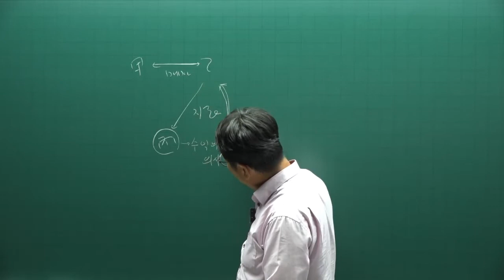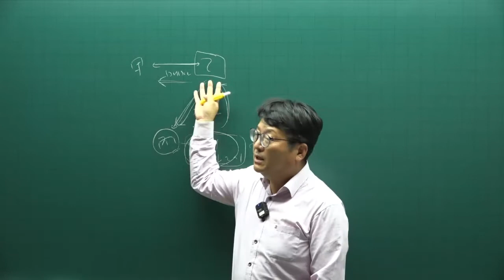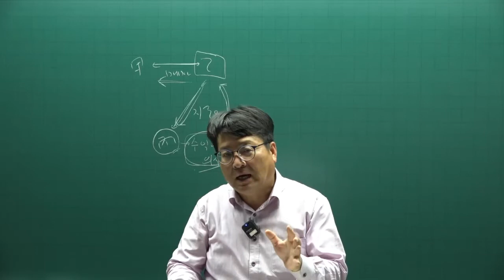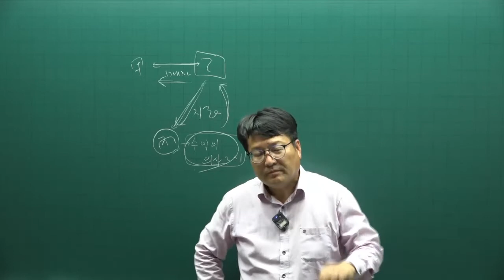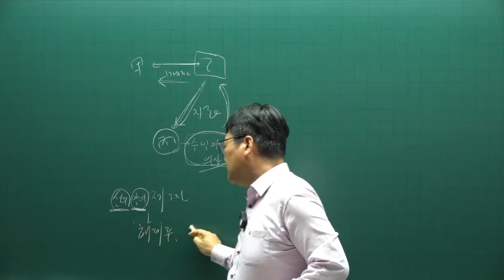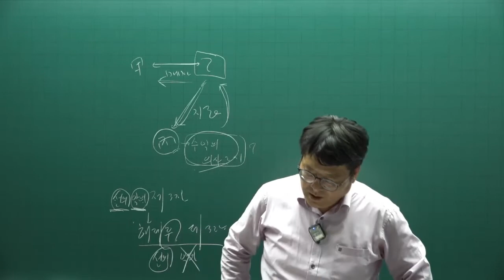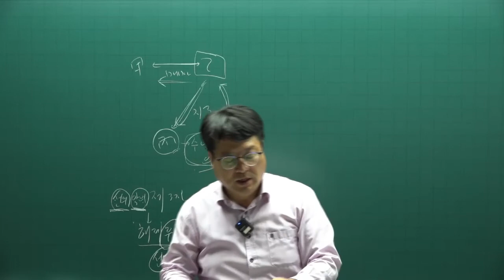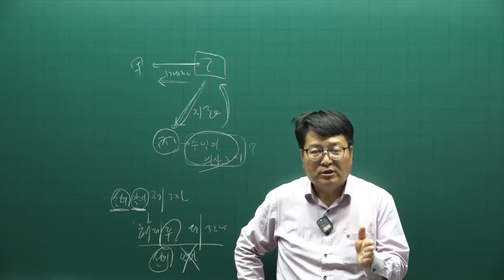[공전무] 2022년 공인중개사 민법 이론특강 9강